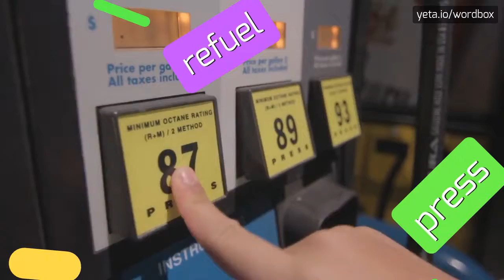FIDDED - HOW TO PRONOUNCE IT!?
Watch how to say and pronounce "fidded"!